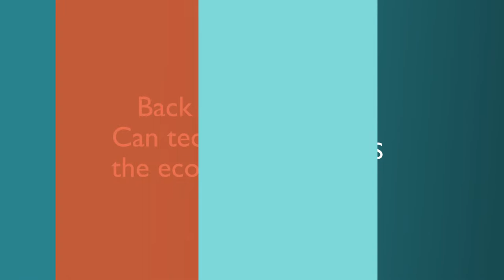Mishcon Academy: Digital Sessions – Can tech start-ups lead the economic recovery?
Mishcon Academy: Digital Sessions are a series of online events, videos and podcasts looking at the biggest issues faced by businesses and individuals today.

In this session we heard from founders, investors and influencers in the tech start-up world on how early-stage tech businesses are coming out of the crisis, what the landscape looks like and what types of opportunities they can look to embrace.

The panel, chaired by John Spindler, CEO at Capital Enterprise, comprised: Andrew Wolfin, Partner and M:Tech lead at Mishcon de Reya; Sherry Coutu CBE, Founder and Director of Workfinder and Founder and Chairman of Founders4Schools; Sam Hussain, Founder and CEO of Log my Care and Camille Rougié, Founder and CEO of Plural AI.

This live session was held on 6 October 2020. All information was correct at time of recording.